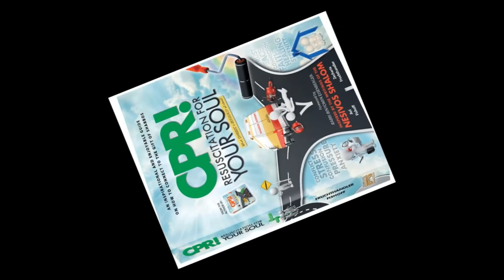(34) GPS! CHAPTER THIRTY FOUR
THE SEFER THAT CHANGES LIVES!
This beautiful sefer can be in your hands!
🌟 if you like this audio excerpt then you'll LOVE this Sefer!!
(Beautiful stories and examples to share pieces with your kids!!)
LIGHT ENOUGH FOR TEENS - HEAVY ENOUGH FOR ADULTS!!
GREAT HASKAMOS FROM MANY GEDOLIM!